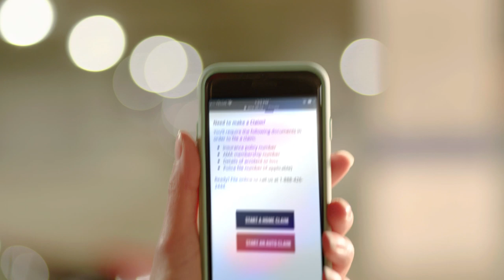AMA Insurance: Don’t Worry You’ve Got This – Home Insurance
Pretty sure the clothes are dry? With AMA Insurance you're prepared for anything life throws at you. Let an AMA Insurance advisor help you understand your options.

Don't worry, you've got this!